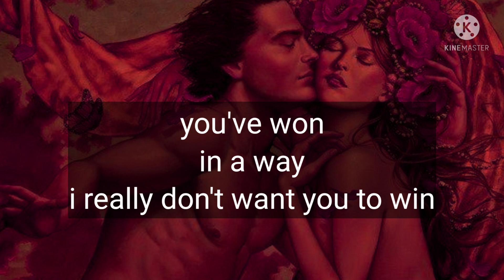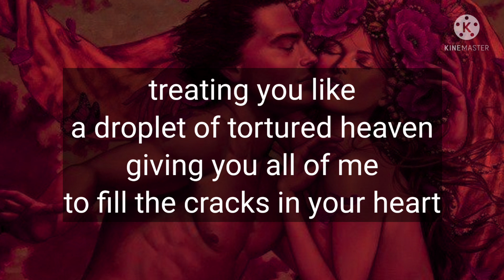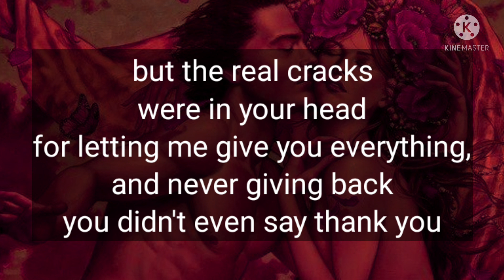Dm to Df ❤ messages || or maybe it's the opposite, and maybe if you loved me